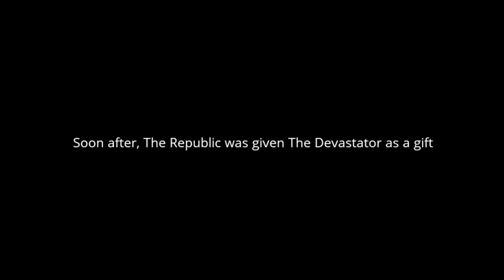Lego Devastator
An unknown force has unleashed a weapon of extreme power.  Will the Republic and the Separatists find it before they are destroyed?  Watch to find out!

This video is my first time using physical projectiles.  I think it looks way better than before, and look forward to using them in the future.